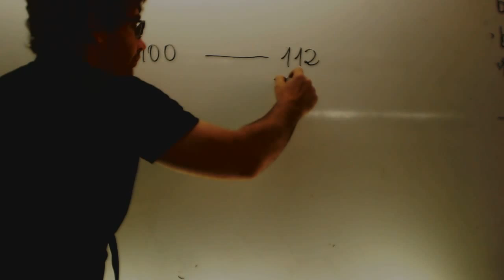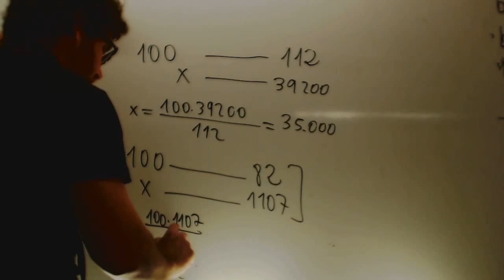Aumentos y disminuciones porcentuales 2 Matematicas 2 ESO Academia Usero Estepona